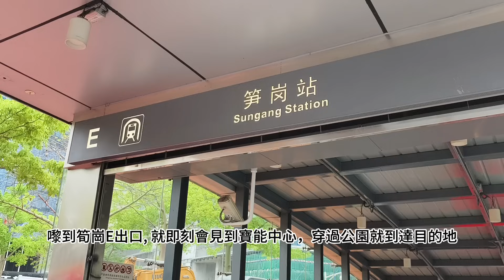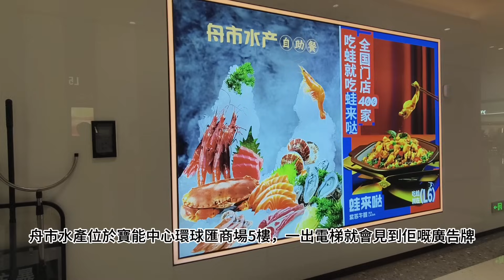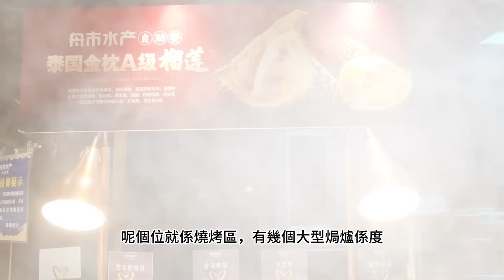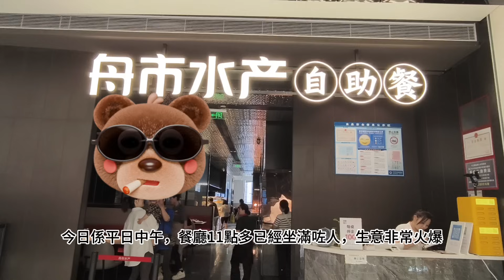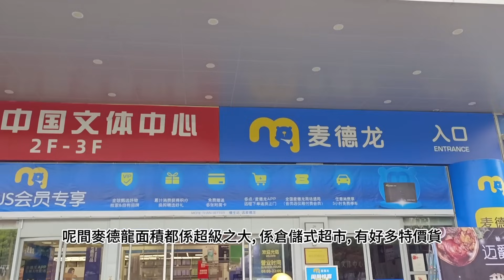舟市水產活海鮮榴連自助餐(筍崗首店)🔥生猛海鮮榴連任食🔥俄羅斯雪蟹😍澳洲藍龍蝦🦞挪威三文魚🍣鮑魚😍藍花蟹🦀️鵝肝🔥日式刺身😍進口啤酒任飲😍烤榴連🥳任食2小時‼️深圳好去處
深圳一日遊EP45
舟市水產活海鮮·榴蓮自助餐(筍崗首店)
羅湖區田心社區寶安北路3008號
寶能中心環球匯商場5層5007(筍崗地鐵站E 出口)
預約微信：ZSSCZZC